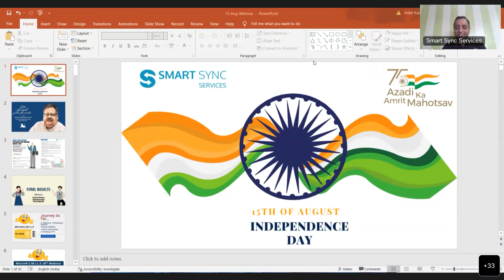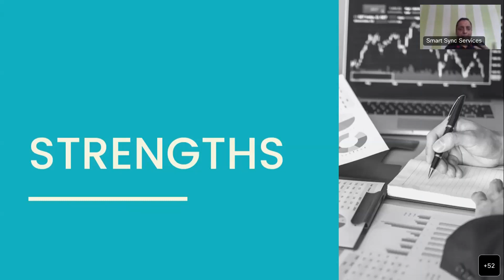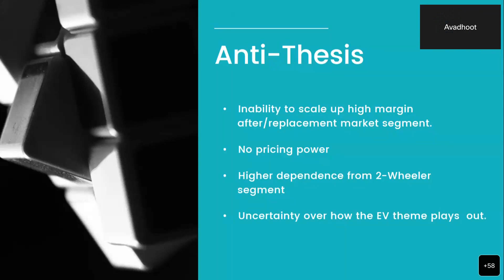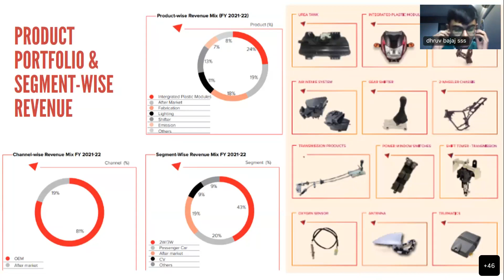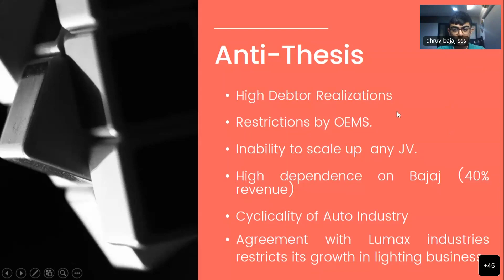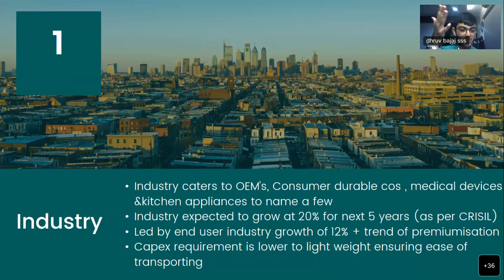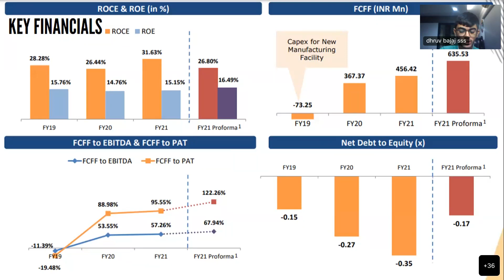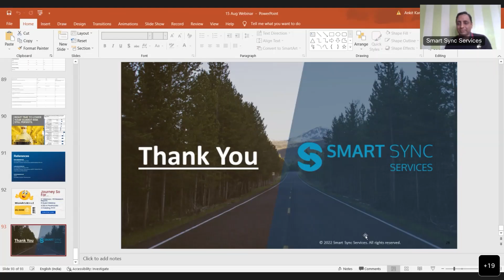3 Auto Ancillaries" FIEM - LUMAX - SJS" All You Need to Know | Smart Sync Services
120+ minutes of Deep Dive, 3 Auto ancillary businesses, All corners covered, Marcellus Checklist as mentioned in the book, "Diamonds in the dust will be used to evaluate the businesses, Anti-thesis points also discussed.

MissioN SMILE Webinar is an individual initiative in which Smart Sync Services Analyse the company, presents and discuss it with the MissioN SMILE community.